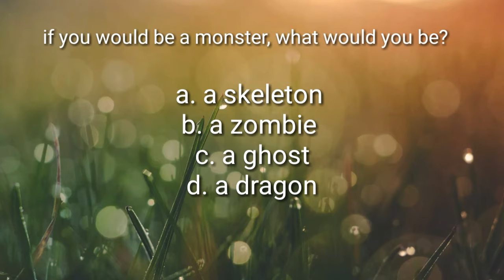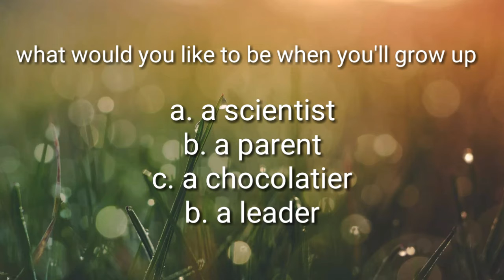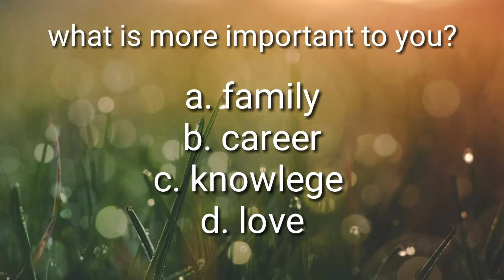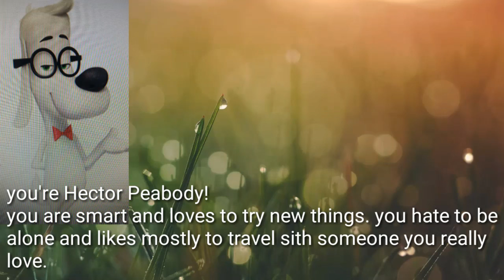Quiz- what Kindy's personallity character are you?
(My idea, please don't steal... You can do it too but at least say from where thus idea came from...)